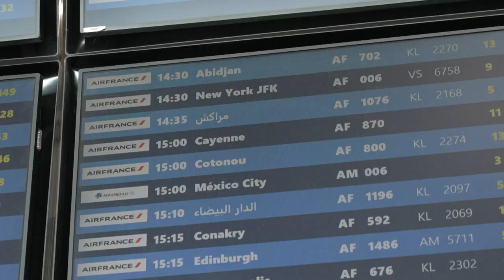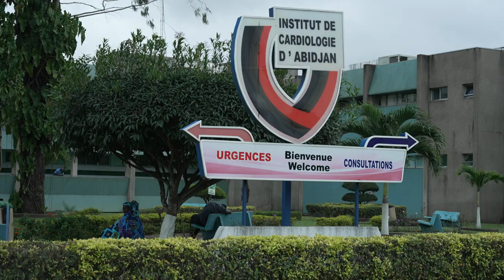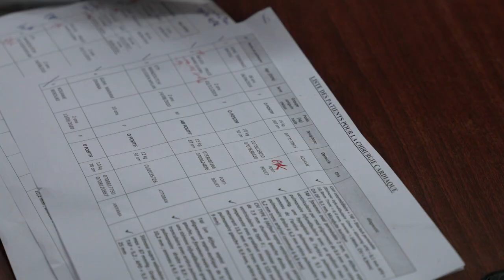ABIDJAN : des enfants en attente d'opération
Épisode 1

Dans notre série IN VIVO cette semaine, nous prenons la direction d’Abidjan en Côte d’Ivoire pour suivre des médecins et soignants français qui se lancent dans une aventure humanitaire. Des enfants ivoiriens attendent une opération à cœur ouvert, certains, depuis plusieurs années.
L’équipe médicale va devoir s’adapter aux conditions chirurgicales, souvent éloignées des standards d'hôpitaux européens.